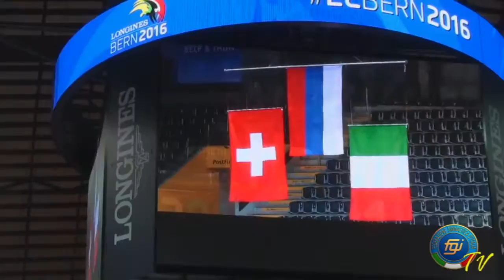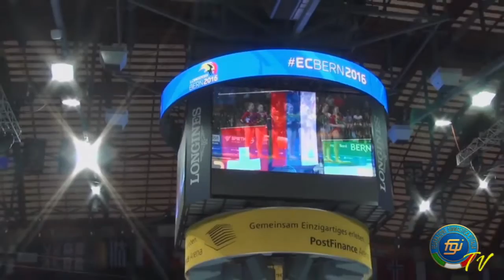Speciale Berna 2016 - Martina, che bel faccino di bronzo!